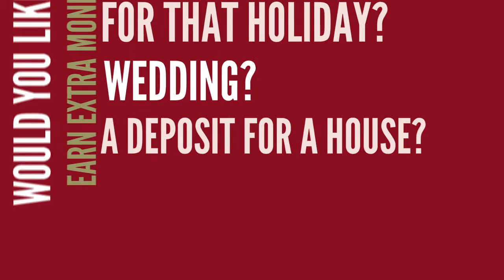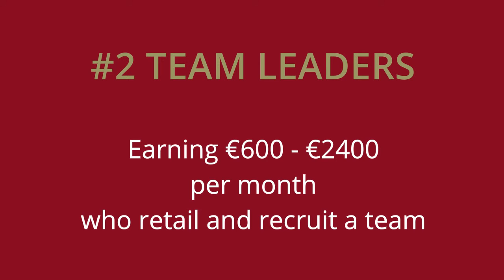Work from home with Hazel Mc Fadden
Learn how to have an amazing lifestyle, work from home and to say goodbye to the nine to five.